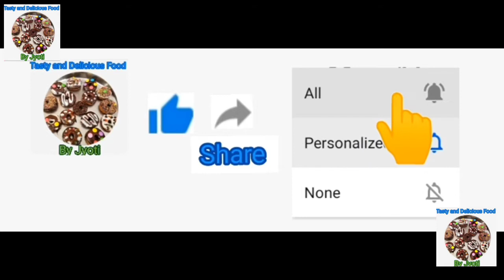Gluten Free Bajra Paper Dosa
Link of Pudine-Dhaniye ki traditional chutney:-